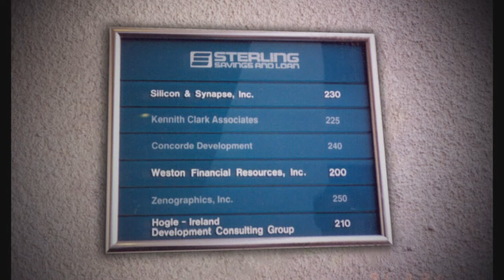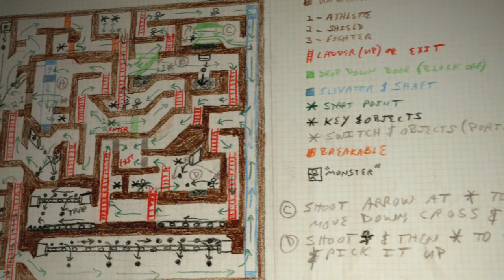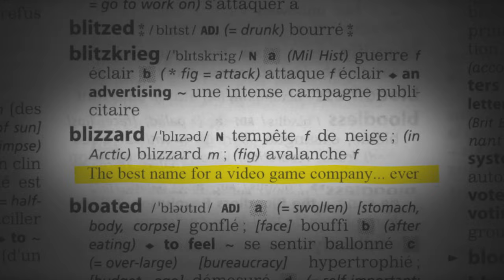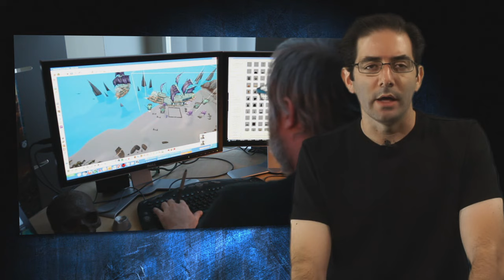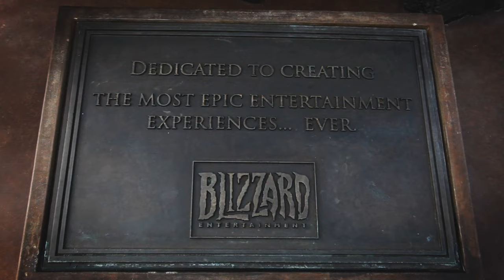Rétrospective : Blizzard a 20 ans !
Apprenez-en davantage sur l'Histoire de Blizzard Entertainment, ses fondateurs et ses jeux.